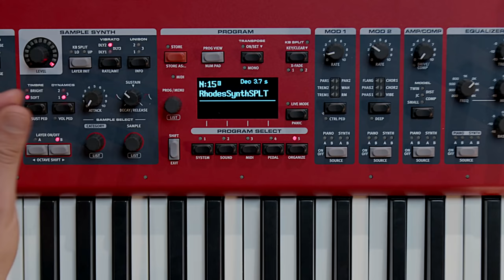Découverte du Nord Piano 5 avec Rémy FANCHIN (Vidéo de la Boîte Noire du Musicien)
Rémy FANCHIN nous présente le NORD PIANO 5.

00:00 : Démo
00:34 : Présentation
01:00 : Piano
06:32 : Synthé
11:02 : Effet
14:48 : Program
15:37 : Exemples

Les clavier NORD sont depuis longtemps la référence des claviers de scène pour les pianistes et claviéristes.

Le Nord Piano est un instrument simple d'utilisation mais il délivre des sons de piano d'une qualité redoutable. Vous bénéficiez en plus d'une section Sample Synth capable d'exploiter tous les échantillons venant de la Nord Sample Library. Avec la combinaison d'un clavier à triple capteurs de qualité supérieure et de la technologie exclusive Virtual Hammer Action, le Nord Piano offre une expérience de jeu exceptionnelle.

Des transitions sans coupure.
Le Nord Piano 5 permet des transitions fluides et transparentes. Jouez désormais sans interruption et alternez vos sonorités et vos programmes en vous concentrant uniquement sur votre performance.

Les fonctionnalités avancées Layer et Split.
Le Nord Piano 5 possède deux sections sonores (Piano et Sample Synth) qui peuvent être combinées en une couche ou divisées sur le clavier selon sept repères de fractionnement. La nouvelle fonctionnalité de fondu enchaîné permet des transitions progressives et en douceur entre deux zones de fractionnement.

Un mode d'organisation affiné
Le nouveau mode Organiser inclut les fonctions Copier/Coller et Déplacer pour réarranger rapidement vos programmes. Tous les programmes, pianos et échantillons de synthèse peuvent être facilement parcourus à l'aide d'une nouvelle forme de liste, offrant des options de tri alphabétique, numérique et de catégories. Un pavé numérique optionnel vous permet également d'accéder instantanément aux programmes en renseignant le numéro de programme.
Outre ces améliorations, le Nord Piano 5 est équipé, tout comme le Nord Piano 4, d'un clavier de qualité supérieure à trois capteurs et de la technologie Virtual Hammer Action pour une expérience de jeu digne de celle d'un véritable piano acoustique. Pour comparer en profondeur chacune des spécifications de ces deux modèles, nous vous invitons à parcourir cette charte détaillée.

- Catégorie : Clavier de scène
- Dimensions (mm) : 1287 x 342 x 100
- Nbre de touches : 88
- Poids (kg) : 18,50 kg
- Polyphonie max : 160
- Sensible à la vélocité : Oui
- Toucher : Lourd
- Type de synthèse : échantillonnage

• Clavier de 88 notes à triple capteur avec mécanique lestée de piano à queue.
• Technologie Nord virtual hammer action
• Écran oLed pour une vue d’ensemble et une visibilité améliorées
• Fonction layer et split avancée avec gestion des crossfades issue du Nord Stage 3
• Transition sans coupure audible entre deux sons

Section Piano
• Section qui comprend des pianos acoustiques et numériques soigneusement multi-échantillonnés (format Nord Piano Library), et stockés en flash Rom (1 Go)
• Possibilité de jouer 2 sons de pianos simultanément
• Polyphonie de 120 notes
• Technologie advanced string resonance (Gen 2) pour une restitution ultraréaliste de la résonance sympathique entre les cordes
• Filtres spécifiques avec des modes de filtres dynamiques
• 3 courbes de dynamiques
• Simulation dynamique des bruits de pédale avec la Nord triple pédale
• Long release / relâchement long

Section Sample Synth
• 1 Go de flash rom alloué au stockage des échantillons issus de la Nord Sample Library ou du logiciel Nord Sample Editor
• 40+ voix de polyphonie
• Contrôles attaque /relâchement et dynamique (filtre et vélocité)
• Filtres doux et brillant
• Unison : Mélange plusieurs voix pour créer des sons riches, semblables à ceux d'un ensemble
• Tru-Vibrato : Modélisation des caractéristiques du vibrato de vents, cuivres et cordes
• Chaque échantillon est remplaçable grâce au logiciel Nord Sound Manager

Section Effets
- 5 modules d'effets assignable indépendamment sur chacun des moteurs sonores
• Simulation d’ampli à lampes
• Tremolo, Auto-pan, Wha-wha, Ring Modulation
• Chorus, Vibe, Flanger, Phaser
• Délai avec mode Ping Pong
• Eqaliseur 3 bandes avec médiums semi-paramétriques
• Les Effets Tremolo, pan, ring-mod et wah-wah peuvent être contrôlés à l’aide d’une pédale
- Reverb (5 modes) sur le général avec effet Chorale et mode Bright/Dark

Connexions
• 2 sorties audio, 1 sortie casque, 1 entrée monitor jack 3,5 mm
• 1 entrée pédale de contrôle, 1 entrée pour pédale sustain (ou triple pedal), 1 entrée pour le contrôle de la vitesse du haut-parleur rotatif
• Midi in, Midi out
• Port USB (gestion des sons internes, des mises à jour et données Midi)
• Triple pédale incluse